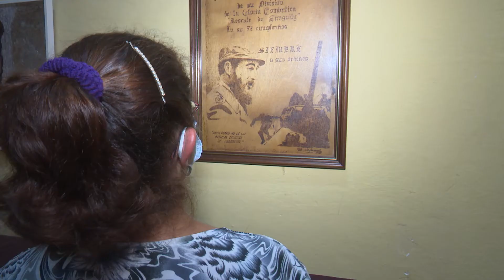Inauguran exposición Eterno Comandante, dedicada a Fidel en el Museo Provincial de Camagüey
La exposición "Eterno Comandante" se exhibe en el  Museo Provincial Ignacio Agramonte de la ciudad de Camagüey en homenaje al líder histórico de la Revolución Cubana, así confirma María Antonia Comas, técnica del museo.